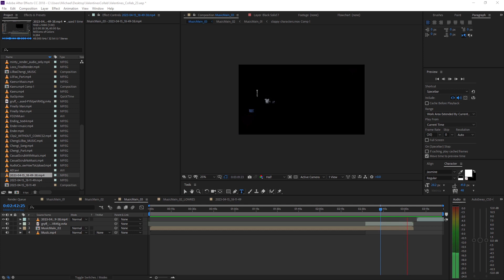COMBO CRUSH!! (11 editor collab)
0:00 Darai
0:17 Zonyx
0:28 Lilfox15
0:40 Chengi
0:52 Minty
1:03 7loco
1:16 Enderborn
1:32 Kaeru
1:46 Starbos
2:02 Casual Scrub
2:17 Oshy
2:33 Oshy + Casual Scrub
3:06 Thanks for watching!

This was an 11 editor collab that was meant to be released on Valentine's day, but for a variety of reasons got delayed over and over again. Ultimately, though, I'm happy with the result.

Darai: @notdarai
Zonyx: @zonyx0
Lilfox15: @lilfox1512
Chengi: @Chengi
Minty: @minty6623
7loco: @7loco647
Enderborn: @Enderborn
Kaeru: @Naheevo
Starbos: @starbos4170
Oshy: @taylorvelvet

rivals rivals of aether combo video montage zetterburn zetter clairen forsburn fors mollo ranno orcane etalus absa wrastor elliana kragg sylvanos sylv maypul ori shovel knight indie games platform fighters plat fighter fighting games fgc cakeassault smash bros smash brothers melee